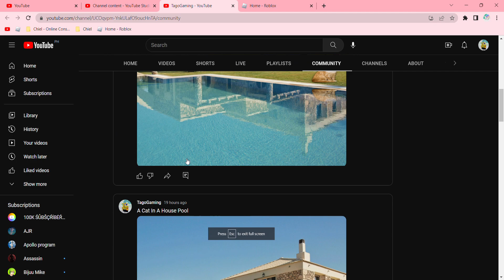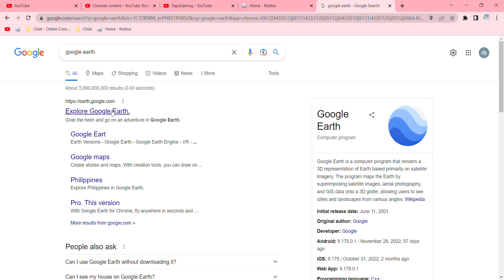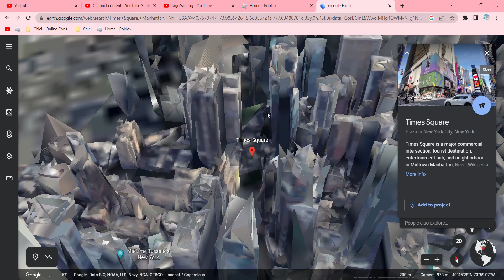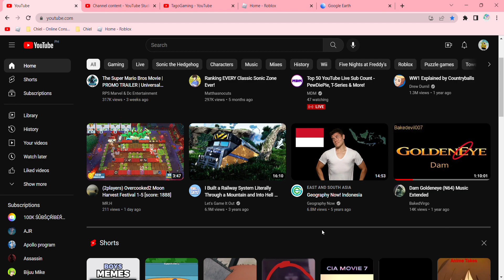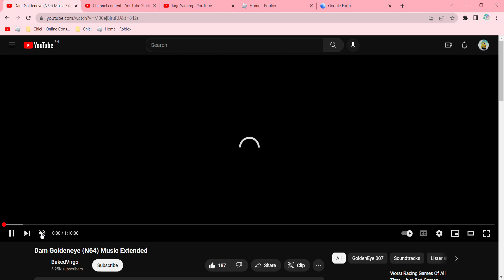How to do Nothing